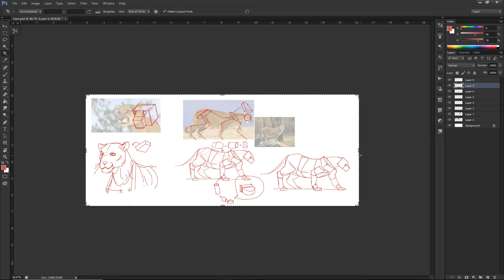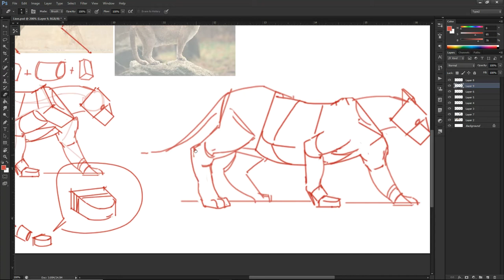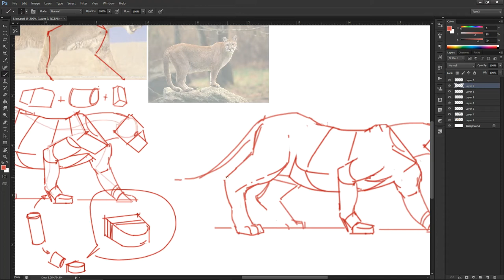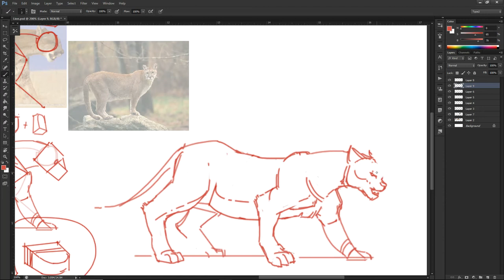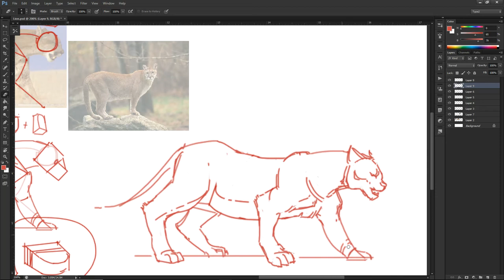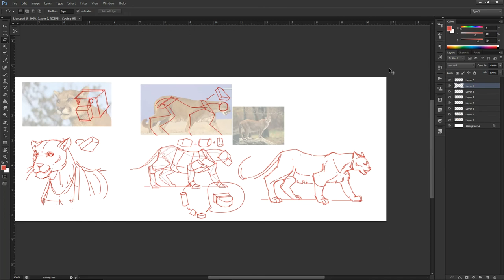Lion Sketch Continued...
As we continue to push the sketch of the lion to flush the basic forms out.